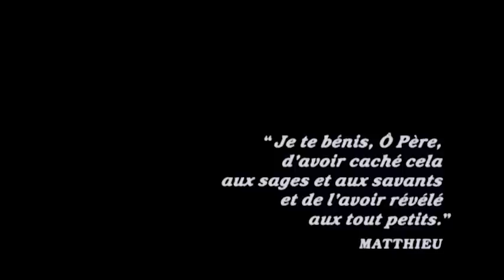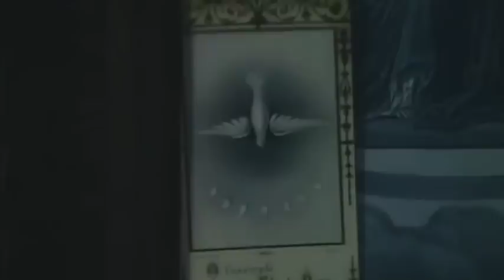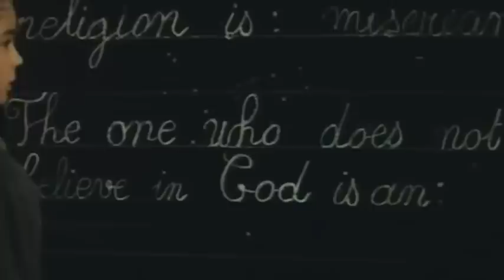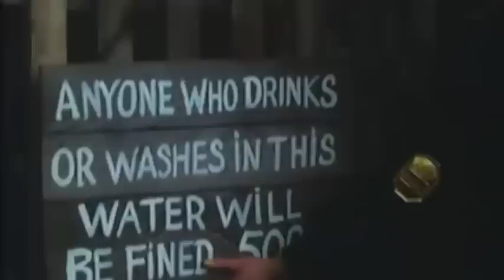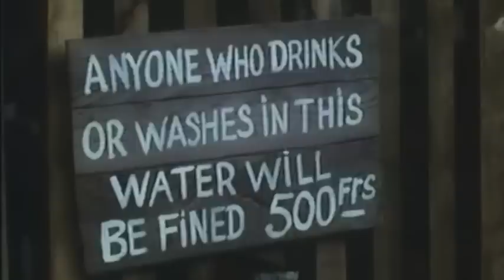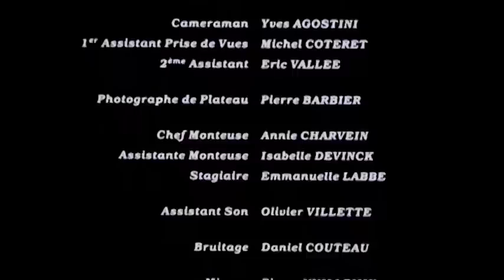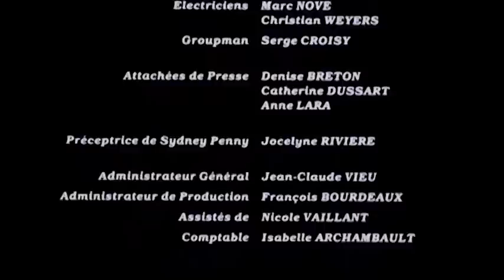Bernadette | Drammatico | Religioso | Film completo in italiano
Regia: Jean Delannoy
Sceneggiatura: Robert Arnaut, Jean Delannoy
Cast: Sydney Penny, Jean-Marc Bory, Jean-Marie Bernicat
(1988)

Commovente storia della quattordicenne Bernadette Soubirous, ragazza di umili origini che l'11 febbraio del 1858 si trova nelle vicinanze di una grotta a Lourdes e assiste all'apparizione di una bellissima Signora avvolta dalla luce con cui inizierà un dialogo che durerà diversi mesi.